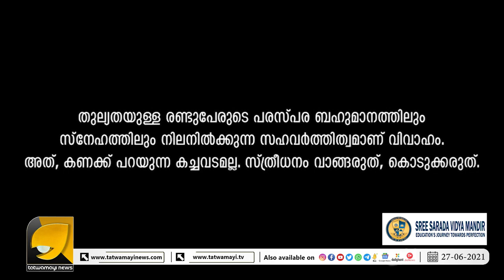സ്ത്രീധനത്തിനെതിരെ മോഹൻലാൽ | MOHANLAL VIRAL VIDEO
"നിങ്ങളുടെ എല്ലാ കാര്യത്തിനും കട്ടയ്ക്ക് ഈ ഗോപണ്ണൻ ഉണ്ട്''; സ്ത്രീധനത്തിനെതിരെ മോഹൻലാൽ; വീഡിയോ വൈറൽ | MOHANLAL VIRAL VIDEO